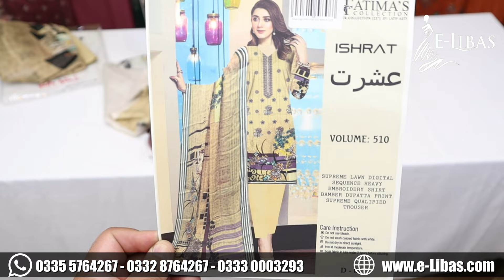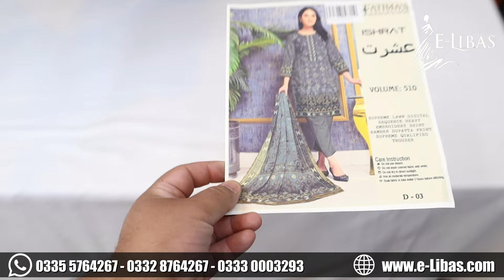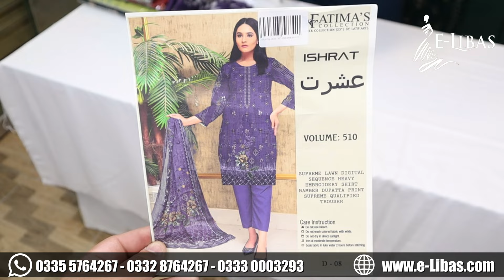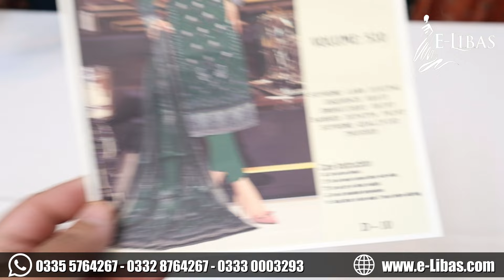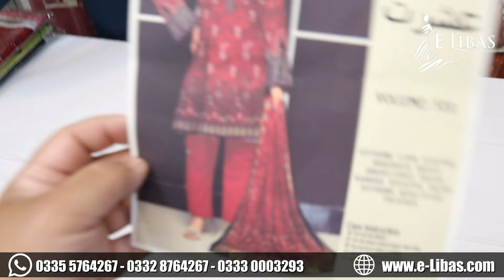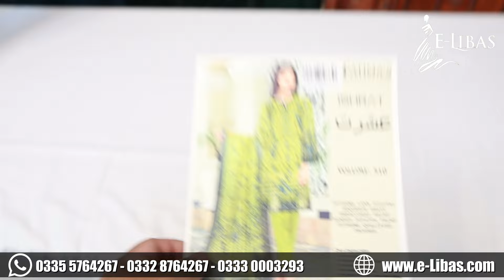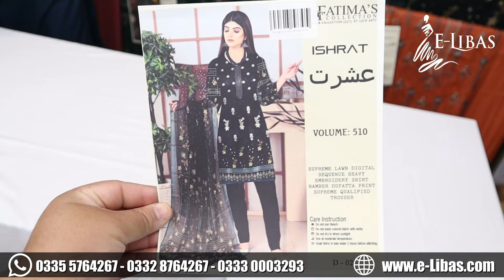Vol # 1337 Fatima Collection Lawn Heavy Embroidered Suit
Fatima Collection Sequence Embroidered Shirt
Wholesale Price Rs 2790.00 (Min Order 5 Suit)
- Vol # 1337
- Fabric Lawn
- Quality Supreme Lawn
- Fatima Collection Branded Suit
- Supreme Lawn Heavy Embroidered Shirt
- Digital Print Lawn Shirt 2.85m
- Digital Print Bamber Dupatta 2.25m
- Dyed Plain Trouser 2.25m

Lahore, 54770
Google Location

Summer Collection
Flash Sale
Online Shopping
Super Wholesaler
Embroidered Kurti
Free Delivery